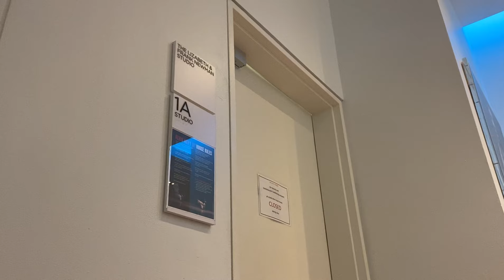Etre danseuse, organisatrice de soirée et influenceuse en une vidéo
Hello, je m'appelle Tahiry, bienvenu dans ma vie Newyorkaise  🪩